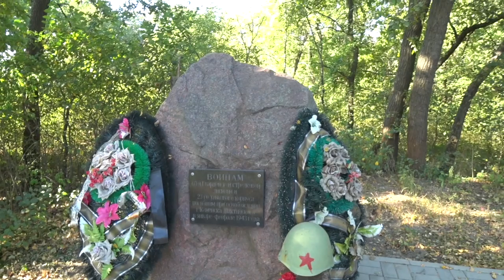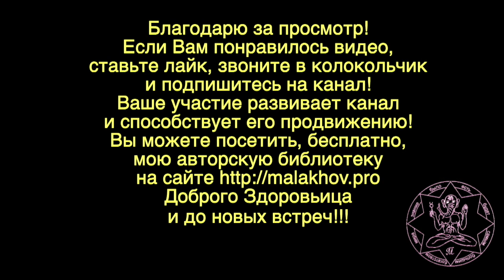ПРОСТО. ДАЛЬНЯЯ ПРОГУЛКА. Малахов.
Просто дальняя прогулка. Вы можете провести время со мной, пройдясь по живописным местам и памятным местам реки Северский Донец.